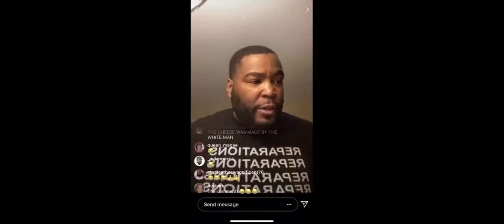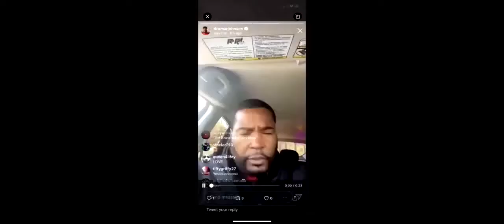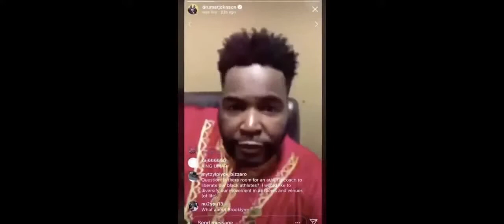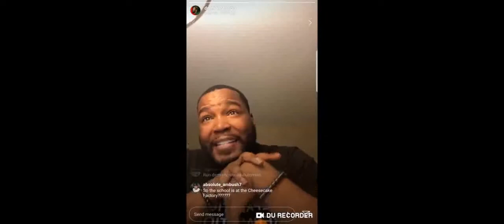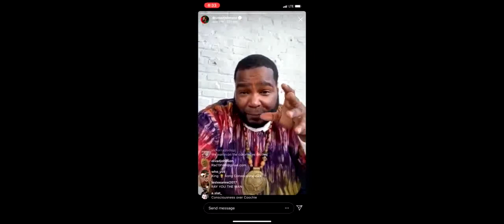DR Umar Johnson funniest moments